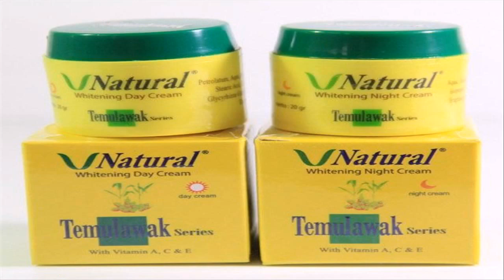cream pemutih wajah dari jepang